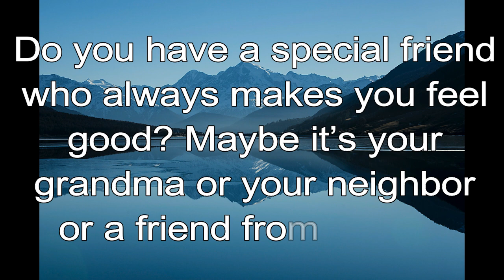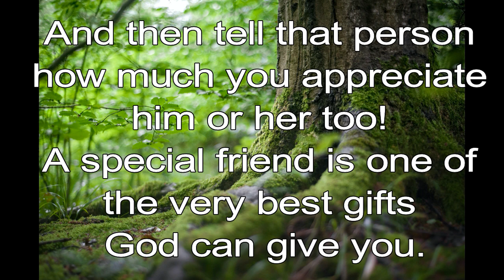365 CHRISTIAN MEDITATION 💙 BIBLE DEVOTION | OCTOBER 17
Christian Meditation 💙 Philippians 1:3, ICB
I thank God every time I remember you.